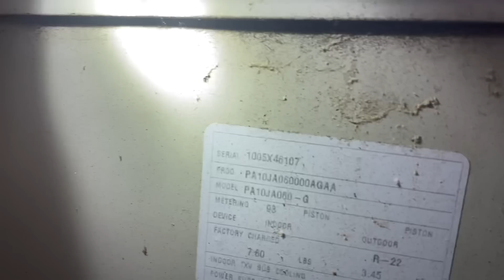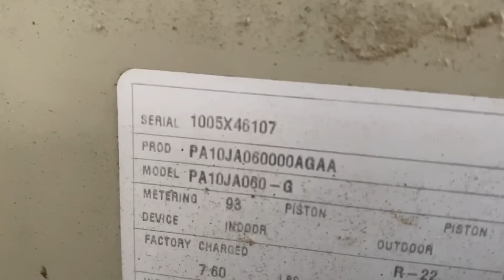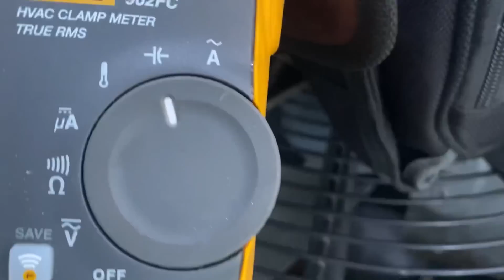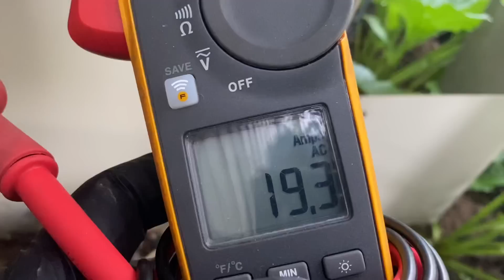Payne Central AC Condenser Not Cooling How to Test a Dual Capacitor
Central AC Service Call: Outdoor unit sounds like it wants to start but isn't and the house isn't cooling. Diagnosis: After replacing the defective dual capacitor that looked perfectly fine, we strengthened the relationship with the client by building value. How? I removed 15 pounds of mulch from the base of the inside of the condenser.

New oval raised silver stickers are from:
35 Victoria St. E, Unit 9
Alliston, Ontario L9R 1T3

Pipe Doctor & Bosch short sleeve shirts are available in Medium, Large & XL

Sticker Requests:
Name
Address

Mikey Pipes
C/O Pipe Doctor Plumbing
80 E Hawthorne Ave

 mikey pipes pipe doctor payne air conditioner payne central ac payne ac unit